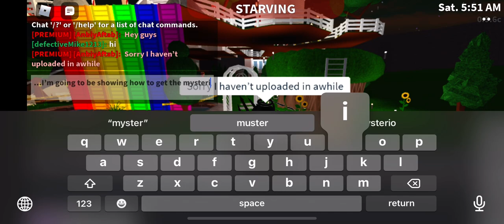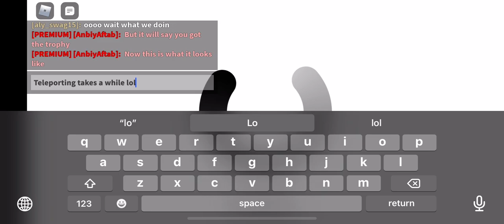How To Get The New Mysterious Cube In Bloxburg